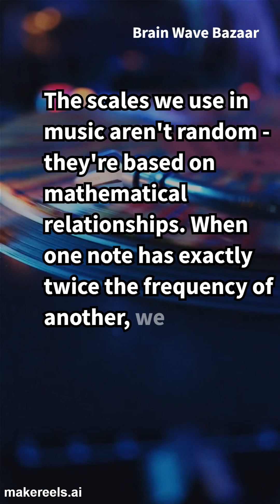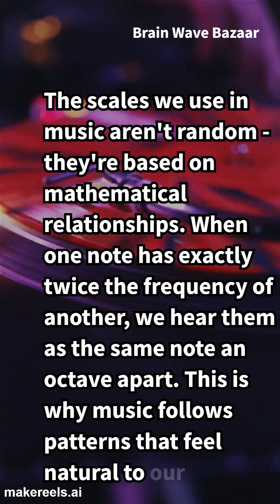The Physics of Music: How Sound Creates Harmony"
Ever wondered how music works from a scientific perspective? In this short video, we explore the fascinating physics behind music—how sound waves, vibrations, and frequencies come together to create the melodies we love. From the way instruments produce notes to how our ears interpret sound, discover the magic of music through the lens of physics!